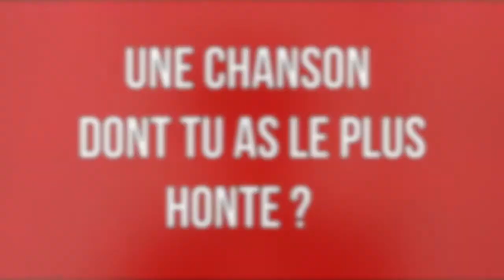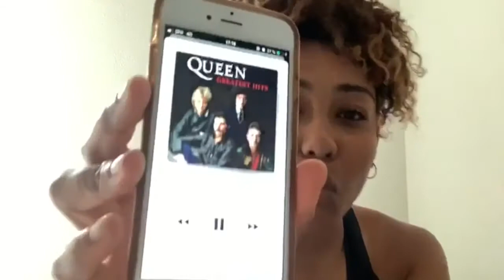Lea Vendôme Joue ta Playlist